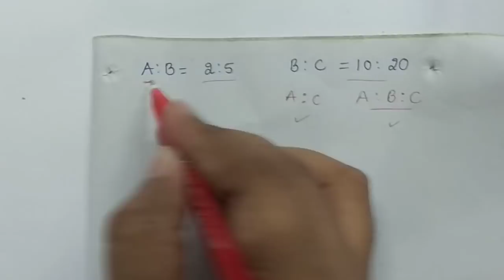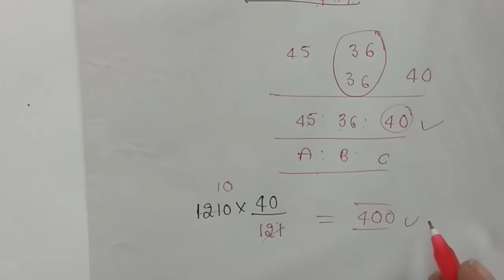Ratio and Proportion Tricks Telugu | Arithmetic Tricks telugu | all competitive exams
Ratio and Proportion Tricks Telugu ,Arithmetic Tricks telugu usefull for all ibps bank exams, appsc,tspsc, si constable , ssc, postal ,vro,rrb , rpf, railway exams,etc

50 STATIC GK TOPICS LIST WITH PDFS AND TRICKS